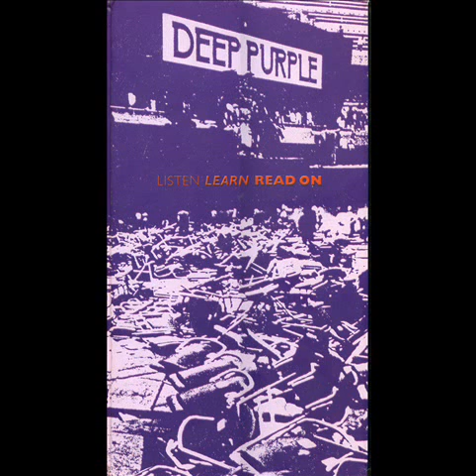Episode Six - I Can See Through You (with Roger Glover & Ian Gillan)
1967. Roger Glover's finest psychedelic moment (with Ian Gillan on vocals)